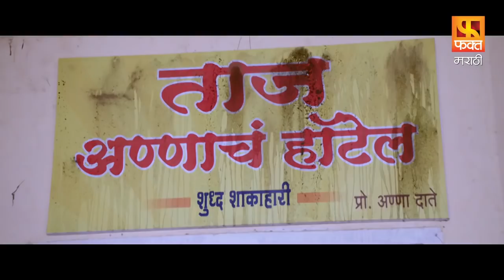Dagadabaichi Chaal | Rajpal Yadav, Vishakha Subhedar, Shivani | Marathi Comedy Movie Part 2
Dagadabaichi Chaal is a crisp comedy starring Bollywood actor and comedian Rajpal Yadav debuting in a Marathi film for the first time. A simple take on Mumbai’s chaal lifestyle, its problems and true happiness – you won’t mind watching this one unless moral stories really bug you.